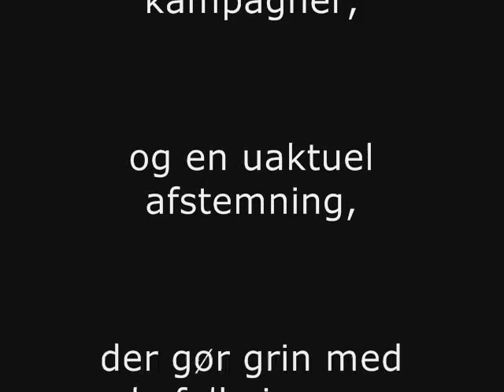Kampen om tronen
Borgerligt Centrum Ungdoms nye film om tronfølgevalget.

Stem BLANKT på søndag og tag afstand fra fusk me Grundloven, statsbetalte ja-kampagner og en uaktuel afstemning, der gør grin med befolkningen!

BCUngdom.dk

Kontakt landsformand, Hanna Ella Sandvik for yderligere information. Kontaktinfo kan findes på hjemmesiden.

BC Ungdom - fordi vi mangler!